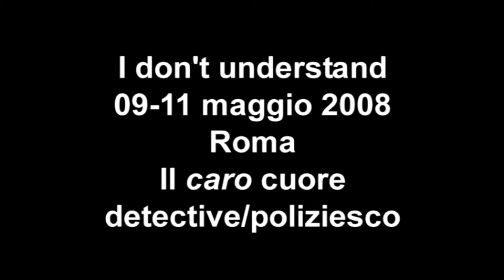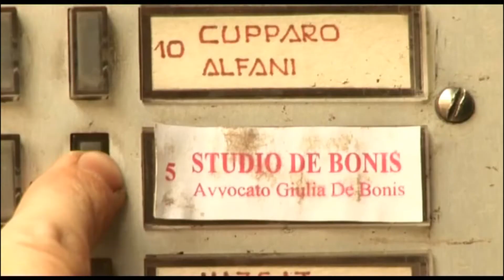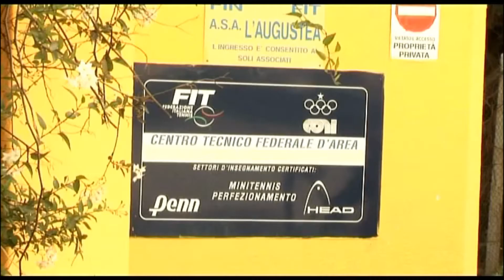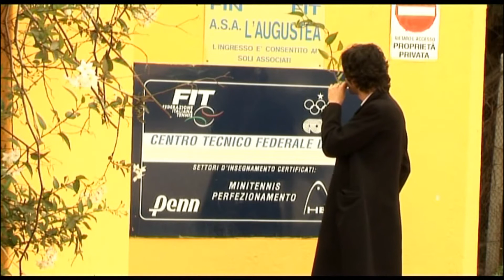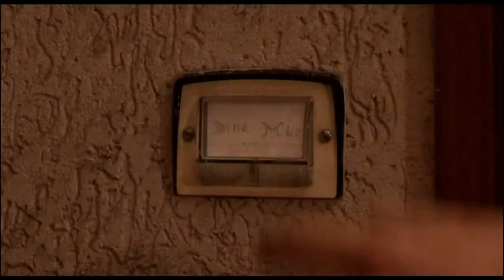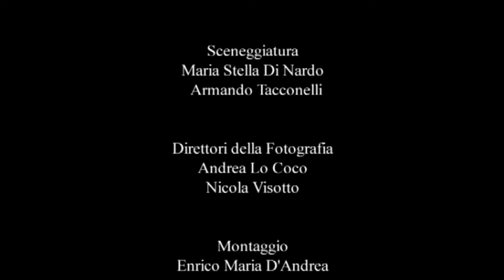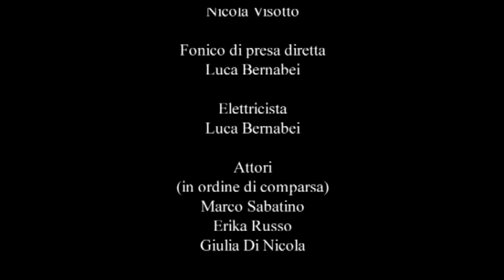Il Caro Cuore -48 Hour Film Project '08- Davide Di Nardo, Maria Stella di Nardo, Armando Tacconelli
Short Movie realizzato per il "48 Hour Film Project 2008"

Roma, 9-11 maggio 2008

Scritto da Maria Stella Di Nardo e Armando Tacconelli
Diretto da Davide Di Nardo
con Marco Sabatino e Giulia Di Nicola

L'investigatore Minnelli viene contattato per un altro caso: ad una donna è stato rubato qualcosa di molto caro e lui ha il compito di ritrovarlo. È davvero giusta la convinzione di poter ottenere qualsiasi cosa semplicemente pagando?

PixelCake - Agenzia di Produzione Video, VFX, Editing, Shooting Video e Foto.